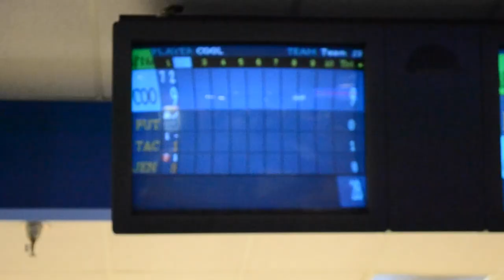Heyrocco - Loser Denial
filmed/edited by Jenna Stebbins
Video for Loser Denial from the album Teenage Movie Soundtrack. Out Now.